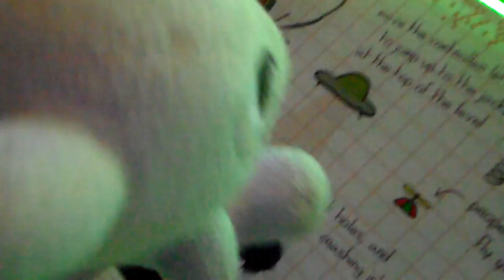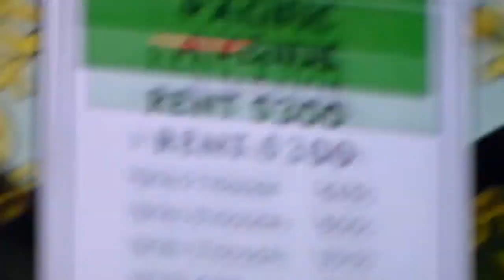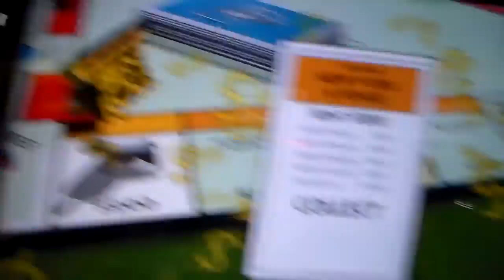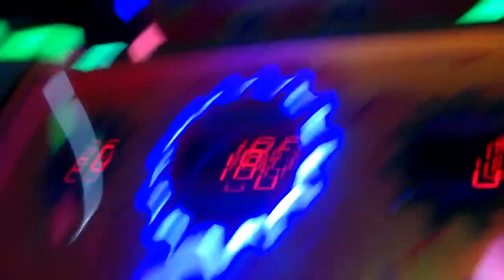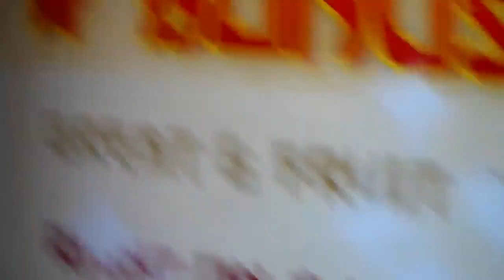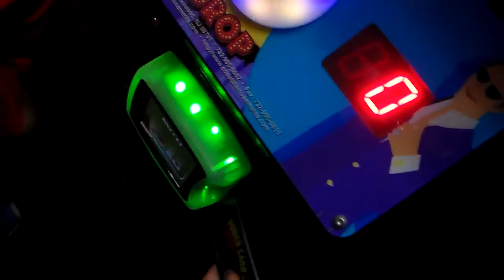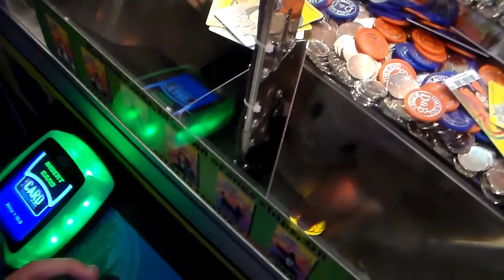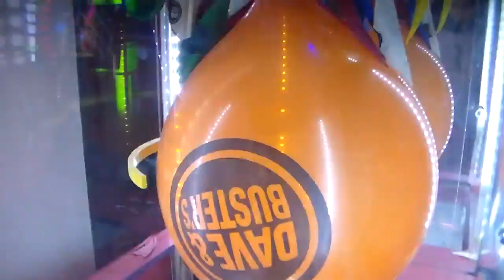Mewtwo & friends go to Dave And Busters! Part 1 (reserved)